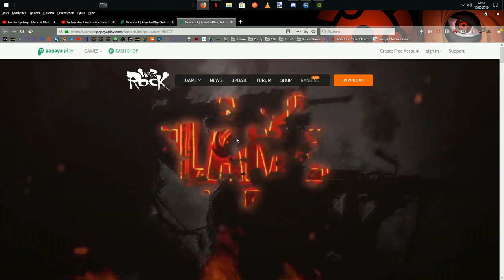[WarRock] New Update, new.....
v v MORE INFORMATIONS ABOUT ME & MY SETUP v v
► Player: DragonForce / MoRiTzOnE
► Support if you like my Videos!
Recorded with Nvidia ShadowPlay  / OBS
FPS Display with Fraps or ShadowPlay
My System Specs:
► CASE: LC-Power 978BG Tank-Buster
► GPU: Asus RoG Strix OC - GTX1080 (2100Mhz)
► CPU:  Intel i7 6700k (4,0 - 4,5 Ghz)
► RAM:  G.Skill Ripjaw V DDR4 32GB (3200Mhz - LC14)
► SSD: Samsung Pro 950 M.2  (512GB)
► Mainboard: Asus RoG Maximus VIII Formula
► Mouse: Roccat Kova 2016
► Keyboard: Razer BlackWidow X Chroma (GreenSwitches)
► Headset: Logitech G933 (Wireless 7.1 Surround Sound)
► Screen_1: ASUS VG248QE (144Hz / 1ms)
► Screen_2: ASUS VG248QE (144Hz / 1ms)
► OS: Windows 10 Pro - 64Bit